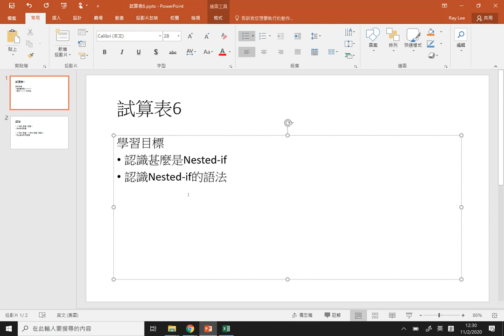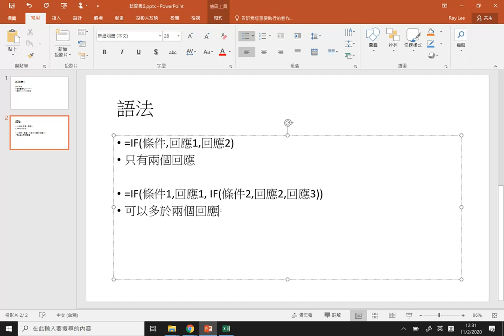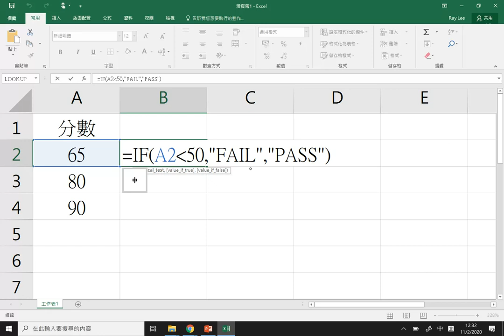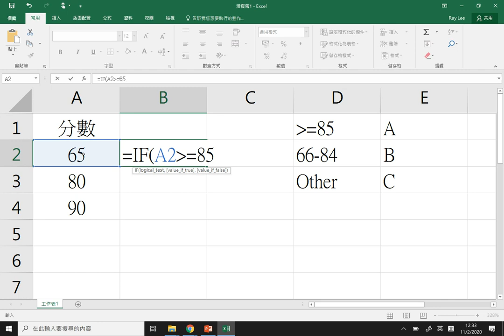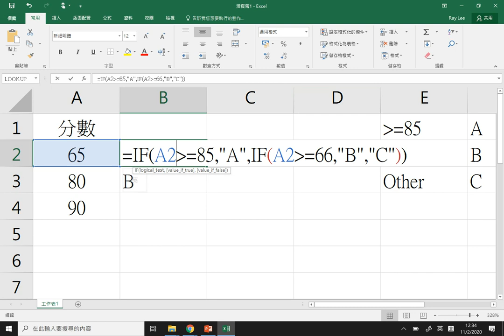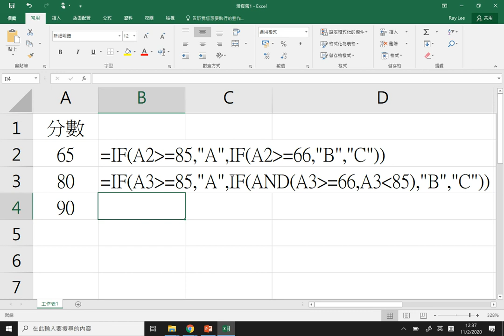自學站 - 試算表6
學習目標
認識甚麼是Nested-if
認識Nested-if的語法